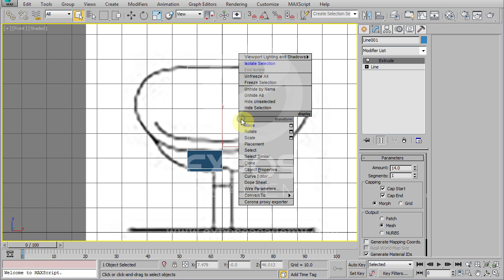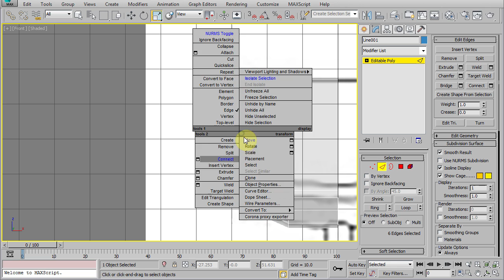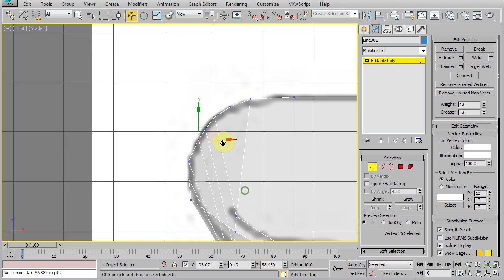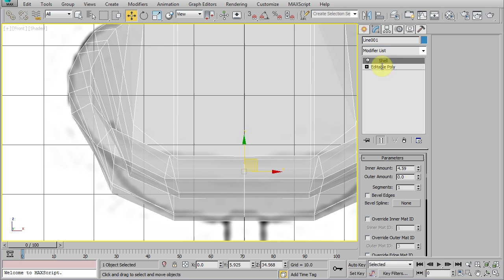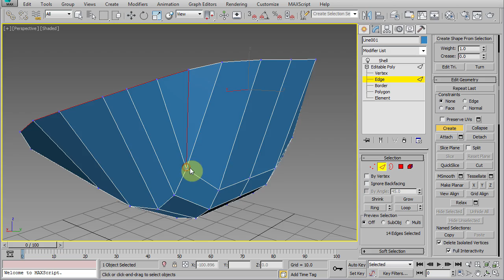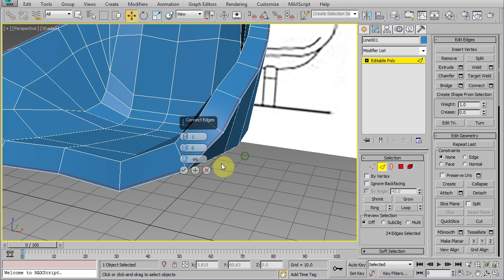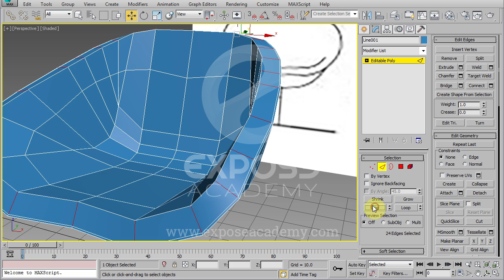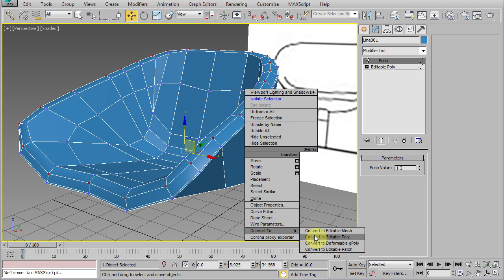Modeling and rendering a real chair from reference in 3ds max | Part 3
In this video series we’re going to model and render a real product chair made by B&B Italia. We’re going to built it using  blueprint reference images. We’ll be using 3ds max and corona renderer for this tutorial project.

This tutorial is intended for intermediate level of 3ds max users.